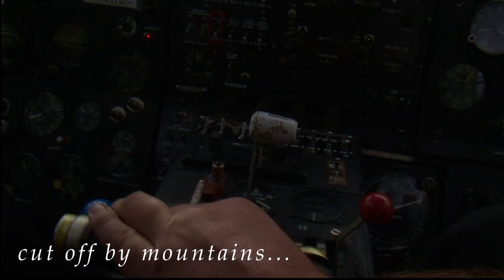Cut off by mountains, connected with rivers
Documentary about Tofalaria.